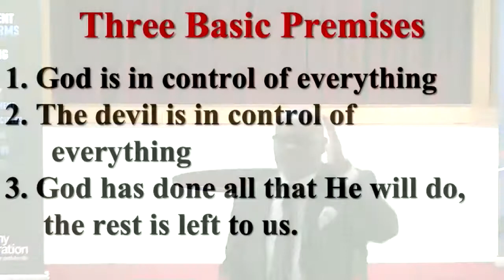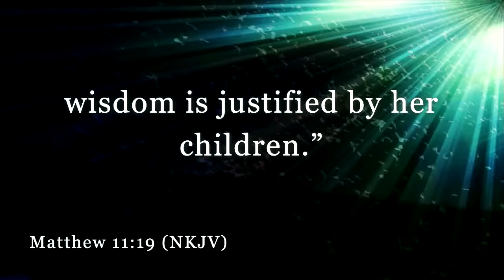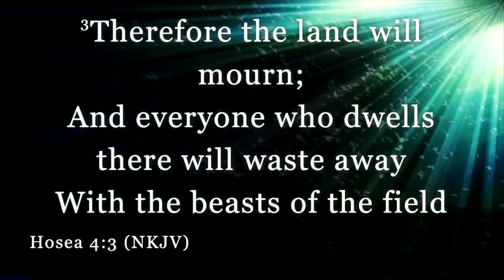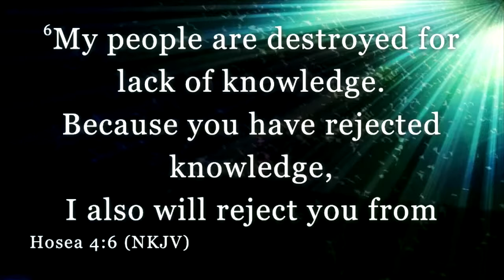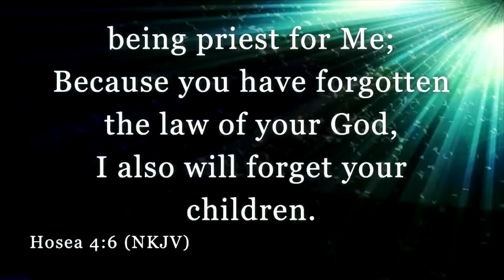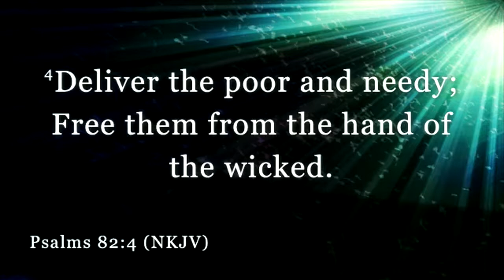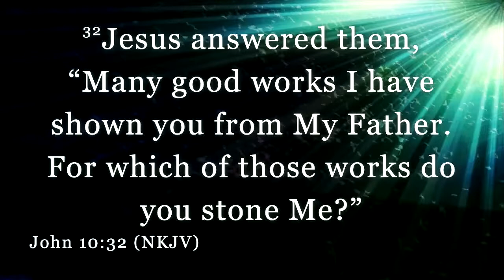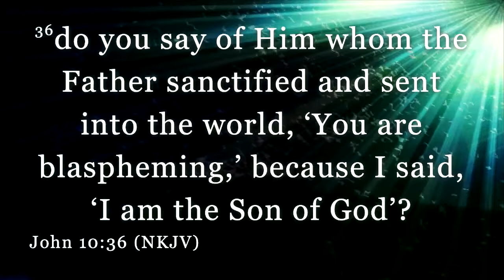The True Meaning of The Kingdom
The Destiny Forward Conference 2019, Day One
Topic: "The True Meaning of The Kingdom"
Speaker: Dr. Martin Williams